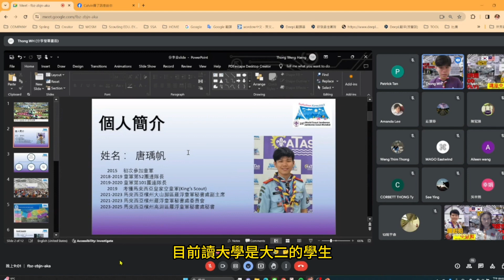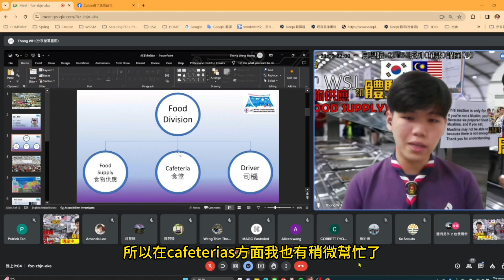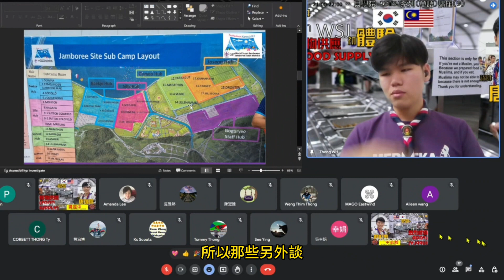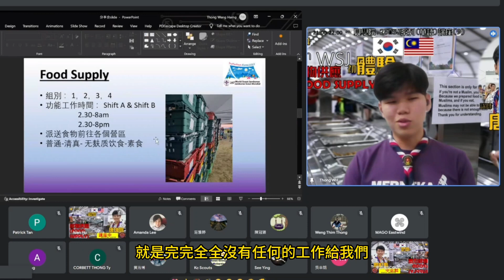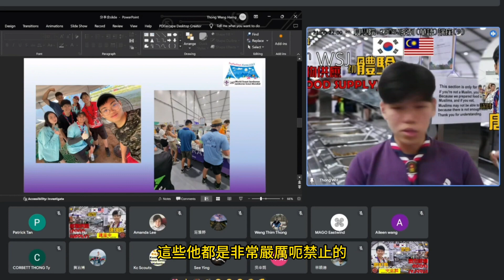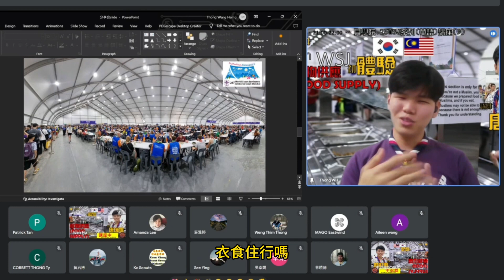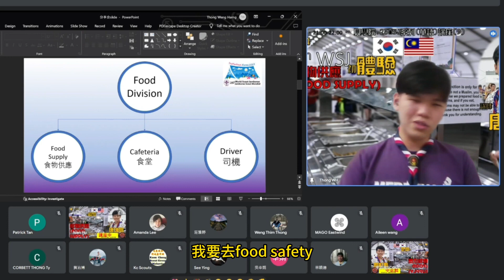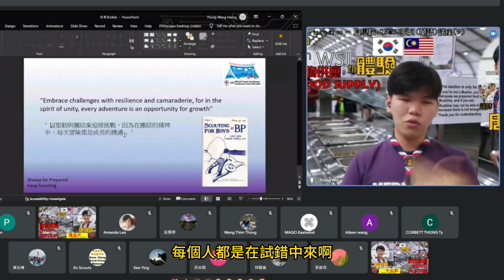貝學院 25WSJ系列華語講座(9)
唐瑀帆25th WSJ世界大露營食物供應組初體驗
25th 韓國WSJ世界大露營IST的工作種類百百種，到底『食物供應部門(FOOD SUPPLY)』在做什麼？